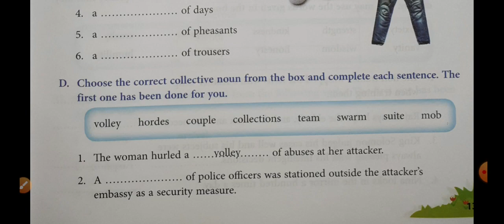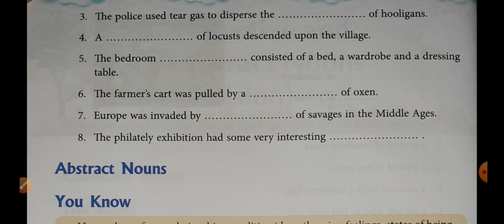Great Fun with Grammar || Great fun with grammar class 6 || Great Fun With Grammar Solutions || 6th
std 6 || exe 3(D) || Collective Noun || Great Fun with Grammar || N.k.Aggarwala || Macmillan Edu.